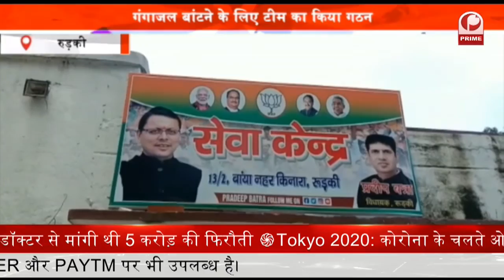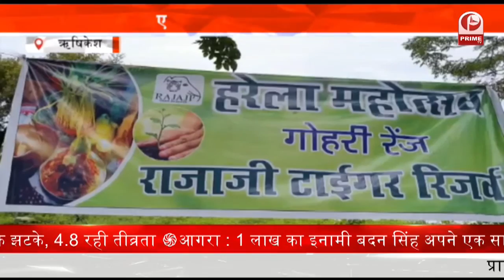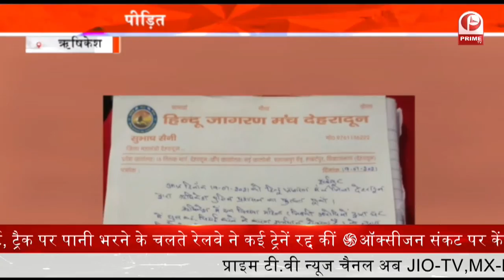Sawan at Nanakshahi calendar : गंगाजल बांटने के लिए टीम का किया गठन || Prime Tv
सावन माह में कावड़ियों के हरिद्वार जाने की रोक लगाने के बाद रुड़की विधायक ने अपनी विधानसभा क्षेत्र में गंगाजल बांटने के लिए टीम का गठन किया है…… उन्होंने कहा कि उनका प्रयास है कि प्रशासन का सहयोग करते हुए लोग घरों में ही रहकर शिवरात्रि पर्व मनाएं…. और आसपास के मंदिरों में गाइडलाइंस का पालन करते हुए जलाभिषेक करें……